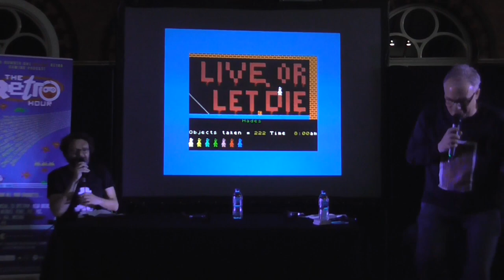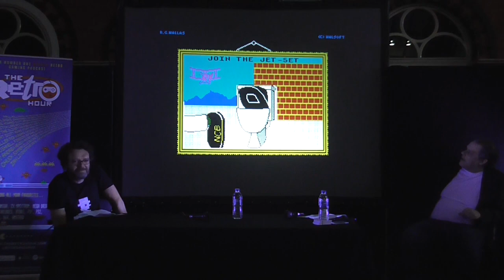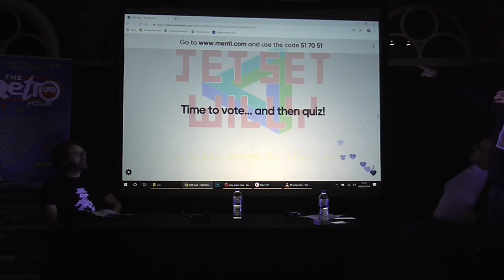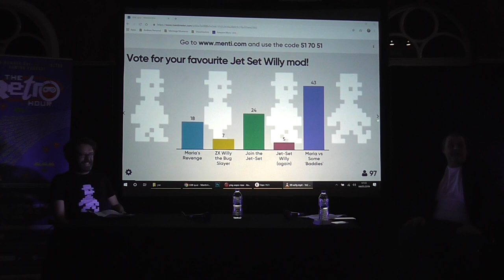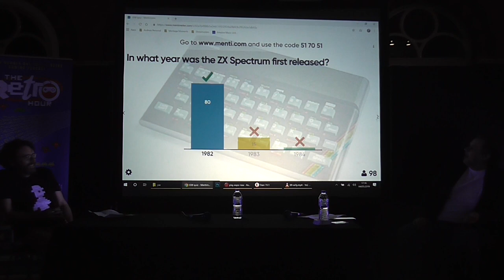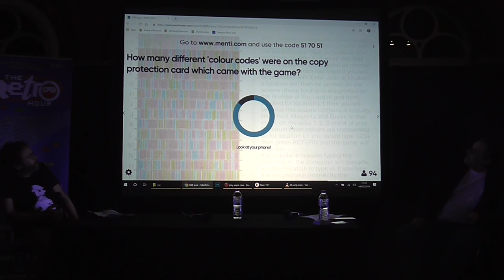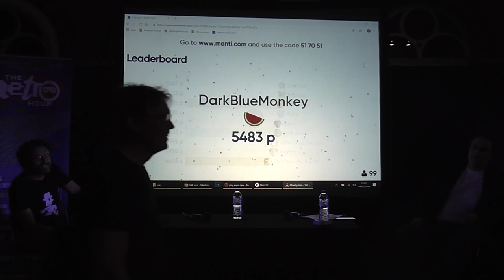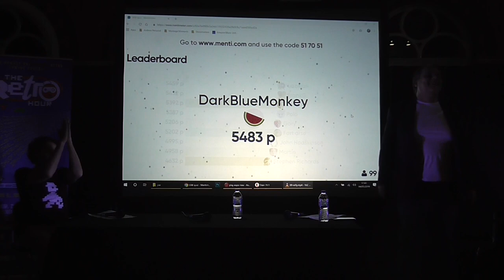MATTHEW SMITH [JET SET WILLY 35TH ANNIVERSARY] - PLAY EXPO MANCHESTER 2019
(Filmed on Saturday 4th of May 2019 at 16.15pm at Play Expo in Manchester)

If you had to choose one video-game character to represent the Sinclair Spectrum, chances are it would be Miner Willy. He first leapt onto our screens in 1983 as the hero of Manic Miner, negotiating his way through 20 underground caverns populated by a myriad of strange creatures. He returned the following year in Jet Set Willy, this time set in a sprawling mansion with 60 interconnected rooms and a cast of surreal inhabitants.

The game became a definitive title of the era and continues to inspire and intrigue gamers three decades on. At PLAY Expo Manchester, we are delighted to be hosting the UK premier of ‘WILLY: 48K About A Legend’, a beautiful short animated film by Italian director Paolo Santagostino, who will be introducing the screening.

(Please Note: Film not included on this video as it contains copyrighted music which youtube's bots dont like, pah)

Matthew Smith, the creator of Manic Miner and Jet Set Willy, will be joining us for a post-screening audience Q&A, hosted by Retro Gamer magazine regulars Paul Drury and Martyn Carroll. The event will also include a ‘Best Jet Set Willy mod’ award and a quiz with some very special prizes.

Make sure to join us to celebrate the 35th birthday of this most beloved of 8-bit games!